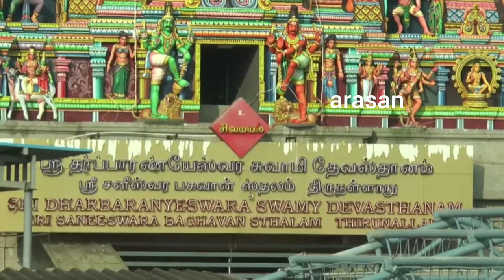Thirunallar Saniswaran Temple kumbabishekam |ತಿರುನಲ್ಲಾರ್ ಸನೀಶ್ವರನ್ ಕುಂಬಾಬಿಶೆಕಮ್ |திருநள்ளாறு கோயில்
புகழ் பெற்ற ஸ்ரீ சனீஸ்வர பகவான் கோவில் கும்பாபிஷேகம்  2019
பக்தர்கள் சாமி தரிசனம்.

புதுச்சேரி மாநிலம் காரைக்காலை அடுத்த திருநள்ளாற்றில் உலக புகழ் பெற்ற ஸ்ரீ தர்பாரண்யேஸ்வரர் ஸ்ரீ சனீஸ்வர பகவான் தேவஸ்தானம் அமைந்துள்ளது. இங்கு சனீஸ்வர பகவான் அனுக்கிரக மூர்த்தியாக இருப்பதால் சனிதோஷம் நீங்க வேண்டி இந்தியாவின் பல்வேறு மாநிலங்களில் இருந்தும் ஆயிரக்கணக்கான மக்கள் இங்கு வந்து வழிபட்டு செல்கின்றனர். புகழ்பெற்ற இக்கோயிலின் கும்பாபிஷேகம் இன்று நடைபெற்றது. இந்த கும்பாபிஷேகத்தை ஒட்டி கோயிலின் திருப்பணிகள் கடந்த இரண்டு 8 மாதங்களுக்கு முன்பு தொடங்கப்பட்டு நடைபெற்று வந்தது. கோயிலை சுத்தம் செய்தல் கோபுரங்களுக்கு வர்ணம் தீட்டுதல் உள்ளிட்ட பல்வேறு பணிகள் நடைபெற்று வந்தன இதேபோல கோவில் சன்னதியில்  சோழர்களின் கட்டிடக்கலை மாறாமல் கோயில் புதுப்பிக்கப்பட்டு சிலைகள் பழங்கால முறைப்படி பொருத்தப்பட்டன கோயிலின் திருப்பணிகள் நடைபெற்று முடிந்த நிலையில் கும்பாபிஷேகத்திற்கான யாகசாலை பூஜைகள் கடந்த 7ஆம் தேதி அன்று தொடங்கியது 72 யாக குண்டங்கள் அமைக்கப்பட்டு யாகசாலை பூஜைகள் நடைபெற்று வந்த நிலையில் சனீஸ்வரபகவான் தர்ப்பாரண்யேஸ்வரர் மற்றும் பிரணாம்பிகை உள்ளிட்ட பிரதான தெய்வங்களுக்கு நவ யாககுண்டங்கள் அமைக்கப்பட்டு யாகசாலை பூஜைகள் நடைபெற்று வந்ததன. இதைத்தொடர்ந்து 8ம் கால யாகபூஜை இன்று காலை 4.30  மணிக்கு நிறைவடைந்தது  இதையடுத்து மேளதாள வாத்தியங்களுடன் கட புறப்பாடு நடைபெற்றது.
 யாகத்தில் வைக்கப்பட்டு பூஜை செய்த புனித நீர் கலசங்களை சிவாச்சாரியர்கள் தலையில்  சுமந்து பிரகாரம் சுற்றி வந்து பின்னர் கோபுர கலசங்களுக்கு கொண்டு சென்றனர்.
     இதை தொடர்ந்து கோபுர கலசங்க ஸ்க்கு புனித நீர் ஊற்றப்பட்டு கும்பாபிஷேகம் நிகழ்ச்சி நடைபெற்றது. இந்நிகழ்ச்சியில் புதுச்சேரி முதல்வர் நாராயணசாமி உட்பட ஆயிரக்கணக்கான பக்தர்கள் கலந்து கொண்டு சாமி தரிசனம் செய்தனர். புகழ்பெற்ற திருநள்ளாறு சனீஸ்வர பகவான் கோவிலில் நடைபெற்றுள்ள இந்த கும்பாபிஷேக நிகழ்ச்சியை தொடர்ந்து சனீஸ்வர பகவான் மேஷ ராசி முதல் மீன ராசி வரை அனைத்து ராசிக்காரர்களுக்கும் நற்பயன்களை வழங்குவார் என்று ஜோதிடர்கள் தெரிவித்துள்ளனர்.

Thirunallar Saniswaran Temple: kumbabishekam/
 ತಿರುನಲ್ಲಾರ್ ಸನೀಶ್ವರನ್ ದೇವಾಲಯ: ಕುಂಬಾಬಿಶೆಕಮ್/
திருநள்ளாறு ஸ்ரீ சனீஸ்வர பகவான் கோவில் கும்பாபிஷேகம்2019